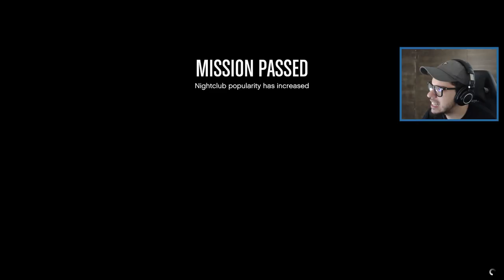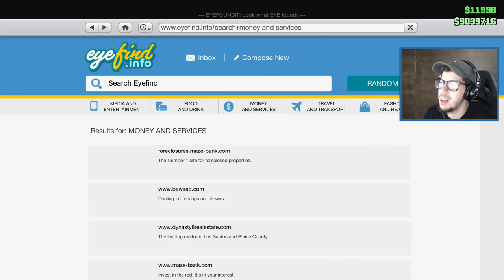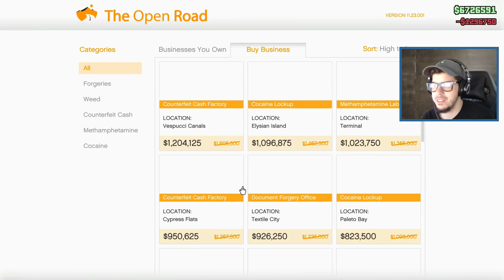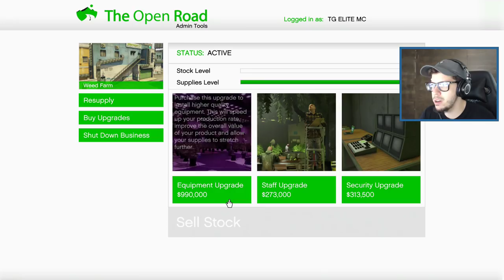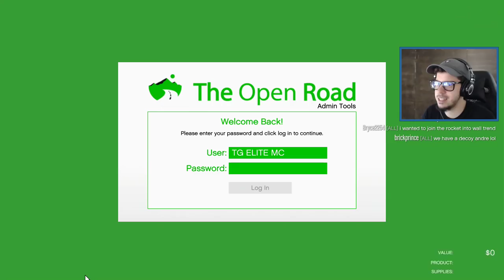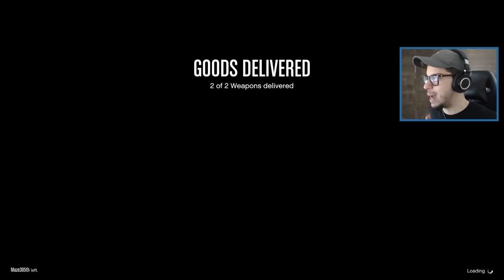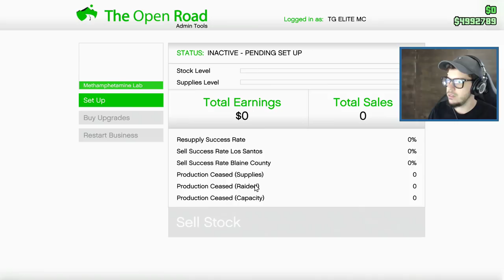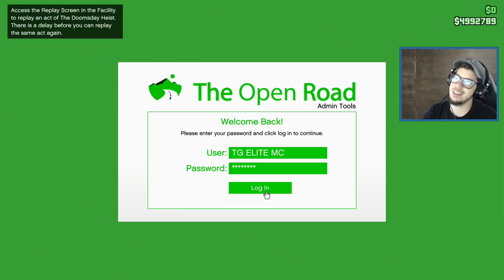GTA 5 "After Hours" Update - Running a Nightclub Business! (GTA 5 Online New Update)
New GTA 5 update "After Hours" DLC running a nightclub business in GTA 5 Online with Typical Gamer!

Let's keep the comment section AWESOME to make sure everyone has a good time! Be sure to thumbs up great comments and ignore negative or hateful ones. With your help we can continue to build a great community. Thanks and enjoy!